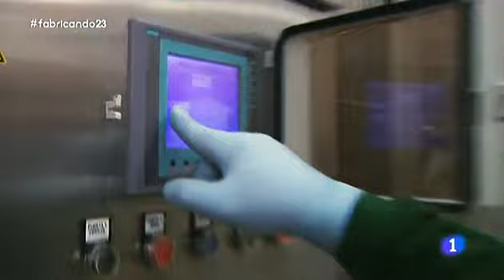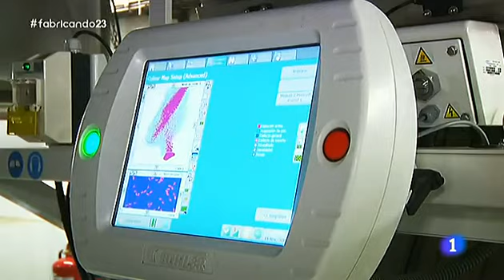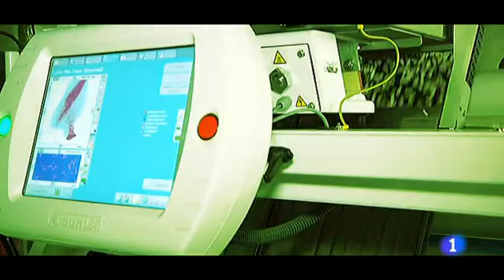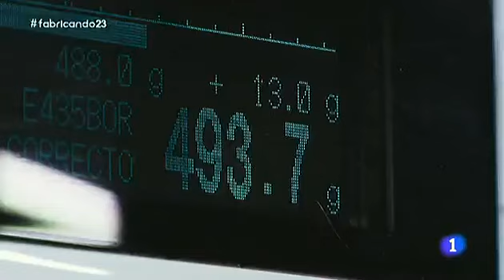82-Fabricando Made in Spain - fabada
En este video se muestra cómo fabricar fabada en lata.

FUENTE: RTVE programa Made in Spain. Queremos agradecer a Radio Televisión Española su labor divulgativa por la cultura comercial e industrial, así como solicitar su permiso para poder mostrar este contenido en ánimo de difundir y promover las iniciativas informativas al respecto y que sea accesible para todos los públicos e intereses.